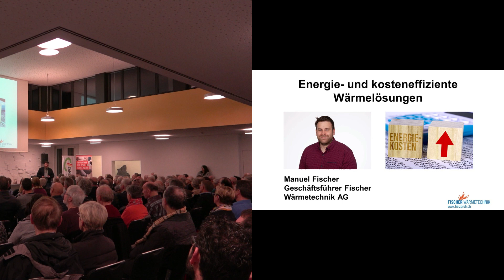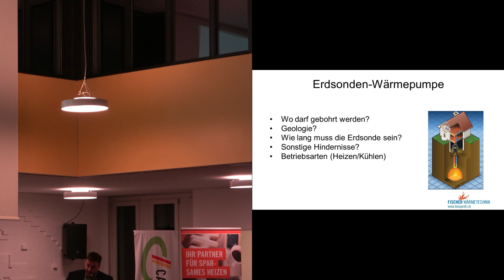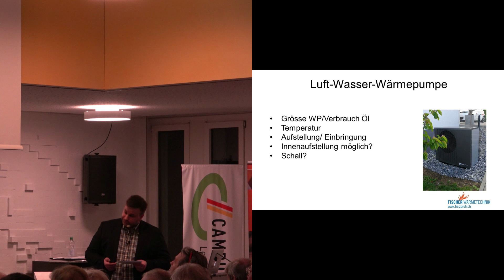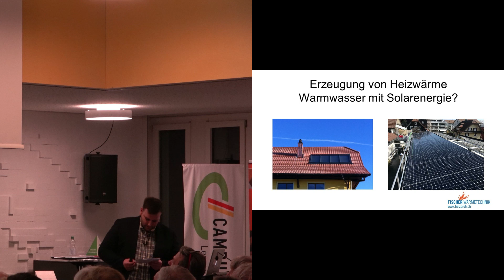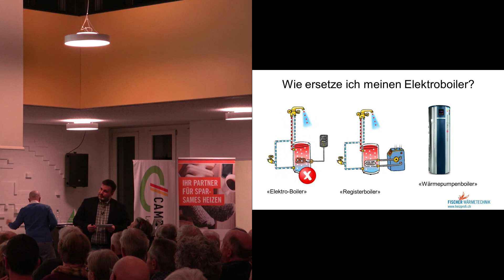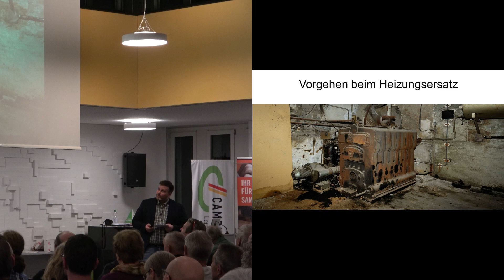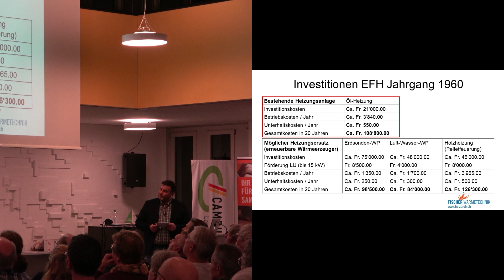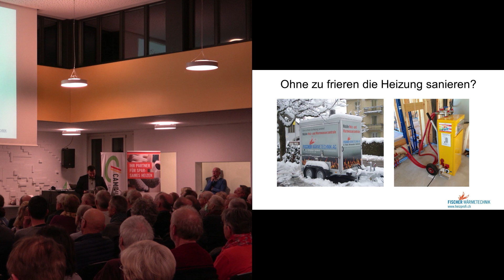Referat von Manuel Fischer: Energie- und kosteneffiziente Wärmelösungen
Der Vortrag wurde gehalten von Manuel Fischer am Infoanlass «Explodierende Energiepreise – wie weiter?» in Sursee.

Referent: Manuel Fischer ist Unternehmer in der vierten Generation und Heizprofi. Er entwickelt für Kunden Heizlösungen auf der Basis von Öl, Holz, Sonnenlicht und Umgebungswärme.

Themen
- Wie kann ich effizient und umweltschonend heizen?
- Wie kann ich meine Kosten für Heizwärme und Warmwasser senken?
- Wie kann ich mich unabhängig von fossilen Energieträgern machen?
- Hausisolation verbessern oder in die Haustechnik investieren? Was bringt mehr?
- Wie hoch sind die Kosten verschiedener Heizungstypen in der Anschaffung und im Betrieb?